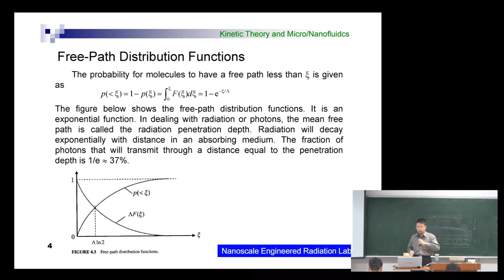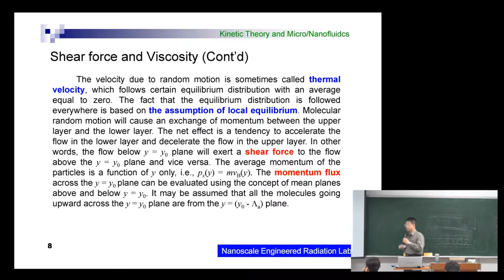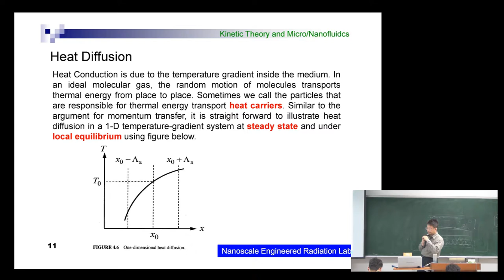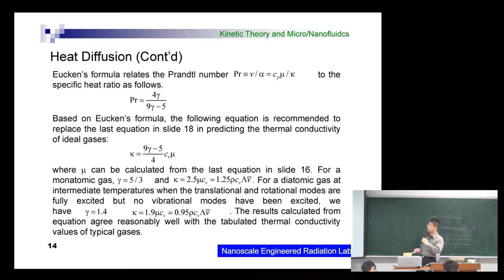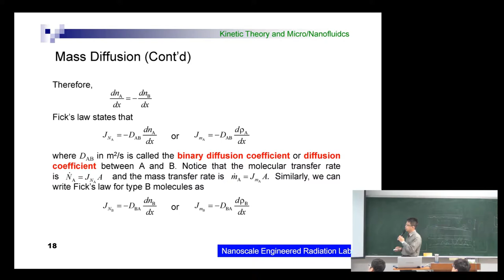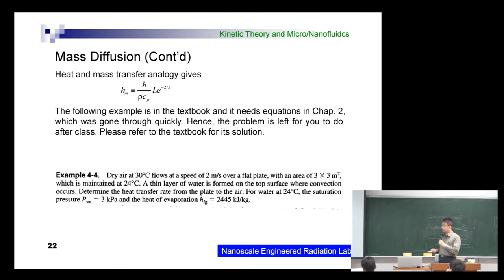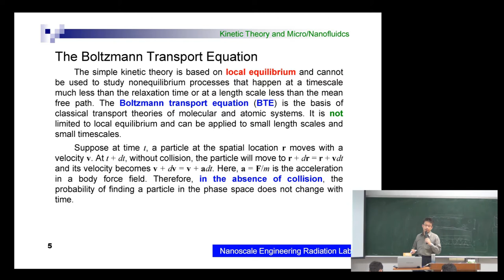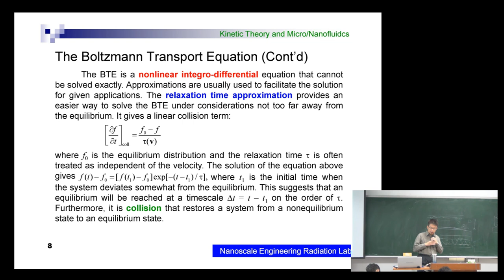Micro/Nanoscale Heat Transfer: Kinetic Theory and Micro/Nanofluids (part 03)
國科會科教處奈米國家型科技人才培育計畫經費補助
奈米科技前瞻人才培育整合型計畫執行

國立成功大學機械系「微/奈米尺度熱傳」課程模組教學影片 - part 03
（機械系陳玉彬老師 2013/11/12 授課）